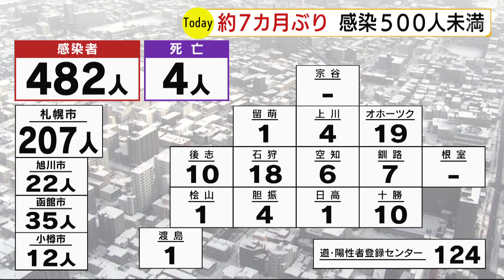北海道内新規感染確認４８２人 ４人死亡 約７カ月ぶりに感染確認が５００人を下回る ３０日